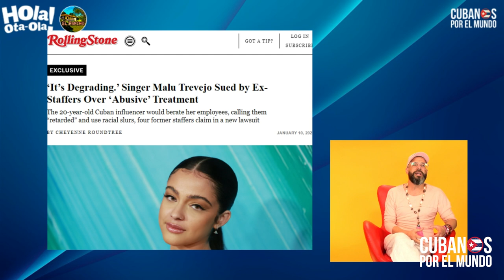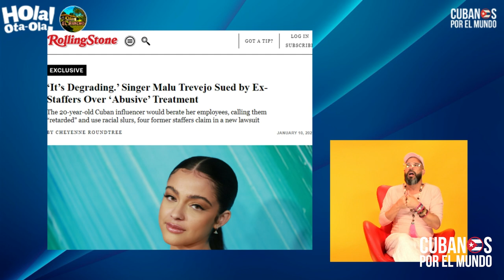Exempleados de Malú Trevejo demandan a la cantante e influencer cubana argumentando abuso